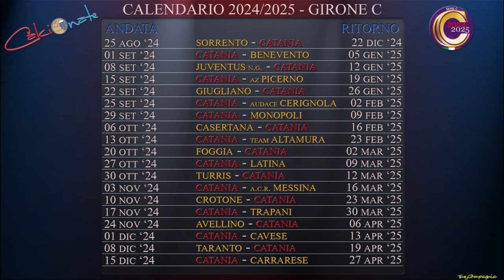CALCIONATE FLASH DEL 15 LUGLIO 2024